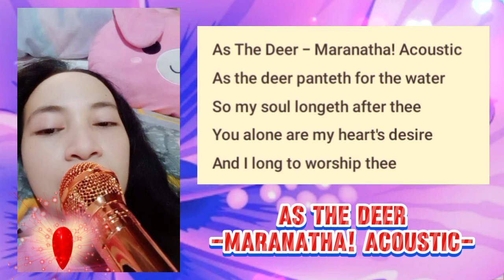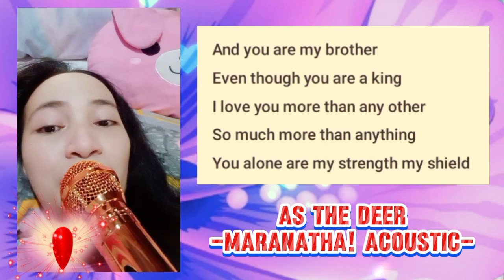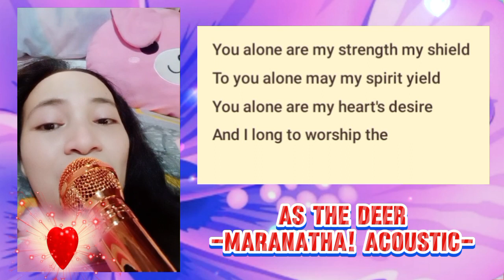As The Deer-Maranatha! Acoustic || Lei Anne | Cover | Lyrics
MY SONG COVER CONTENT IS FOR FUN PURPOSES ONLY.

I DO NOT OWN THE COMPOSITION OF EVERY SONG AS WELL AS THE MUSIC/INSTRUMENTAL ACCOMPANIMENT.